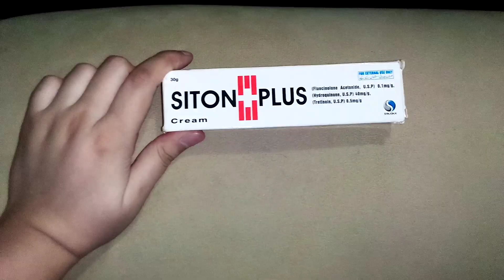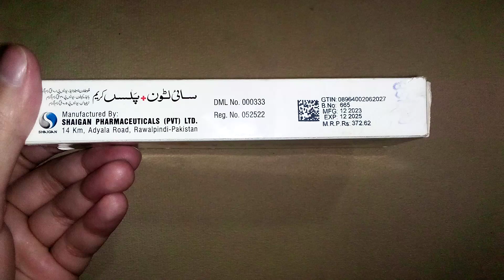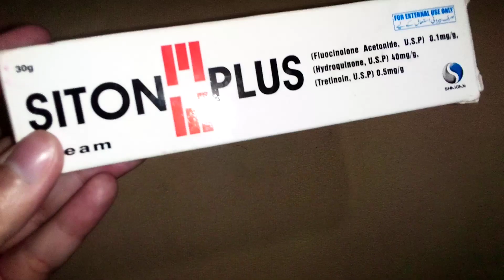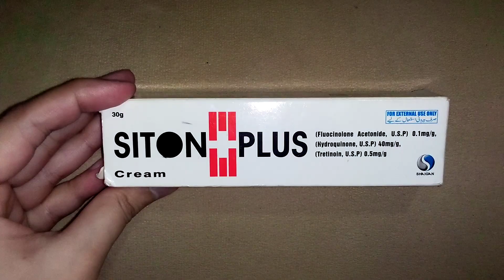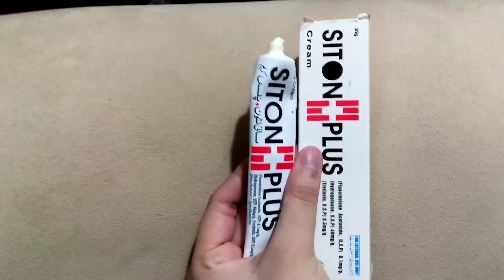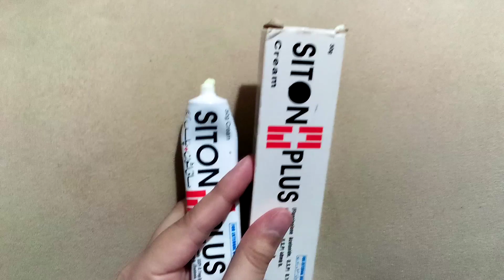SITON PLUS CREAM REVIEW | BEST CREAM FOR PIMPLES | HOW TO REMOVE PIMPLES ACNE